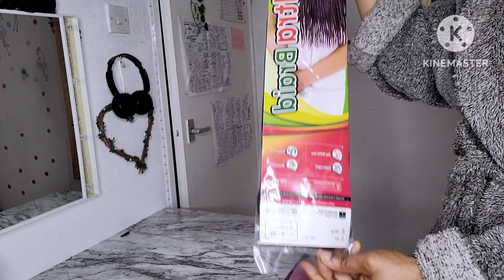How to do a long sleek braid ponytail on short natural hair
HELLO BEAUTIES💖

WELCOME BACK TO BECKY'S CORNER✌

THANK YOU SO MUCH FOR TUNNING IN ALSO WANT TO SAY THANK YOU TO ALL MY WONDERFUL SUBSCRIBERS.

THANK YOU SO MUCH FOR YOUR GREAT SUPPORT AND I HOPE YOU ALL CONTINUE TO SHOW US SOME LOVE AND SUPPORT.

I UPLOAD TWICE OR ONCE A WEEK DEPENDING ON MY AVAILABILITY.

I UPLOAD VIDEOS ABOUT MY NATURAL HAIR JOURNEY I DO VLOGS I UPLOAD SKIN CARE, CLEANING VIDEOS, FUN VIDEOS LIKE PRANKS , ACCENT CHALLENGE AND MORE I ALSO LOVE TO DO MUKBANG VIDEOS. I DO LOTS OF HOME DIYS.

I WANT TO CONTINUE TO GIVE YOU LOTS OF IMPORTANT VIDEOS THAT WILL BE OF GREAT BENEFIT TO YOU ALL AND I WANT YOU TO PLEASE KEEP SHOWING SOME LOVE.

/UCRzxZXa7JPsaQ_qrBU-ooAw

GET TO KNOW ME:

I AM A NIGERIAN LIVING IN THE UK

I AM A MUM OF THREE

I LOVE TO MEET NEW PEOPLE

I LOVE TO CREATE YOUTUBE CONTENT

I HAVE 4C HAIR

MY HAIR HAIR POROSITY IS UNKNOWN FOR NOW AM ON A NEW HAIR CARE JOURNEY STILL LEARNING MY HAIR TYPE

DIYS.